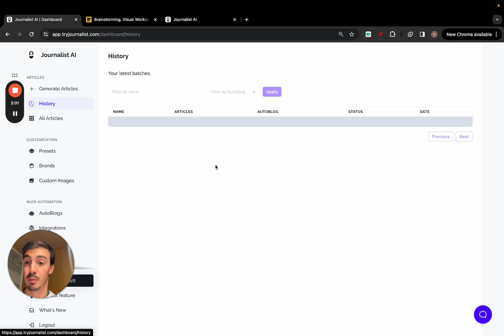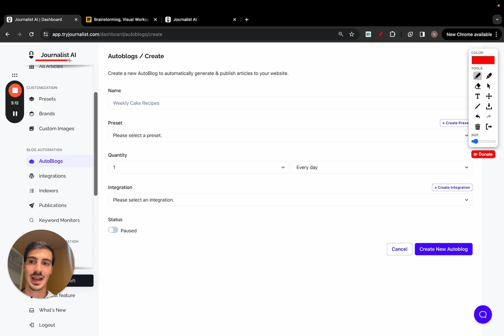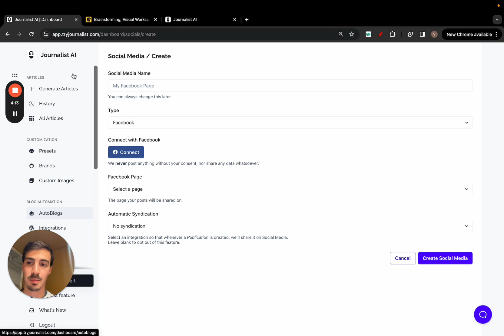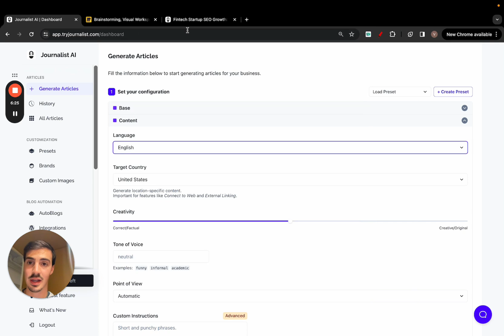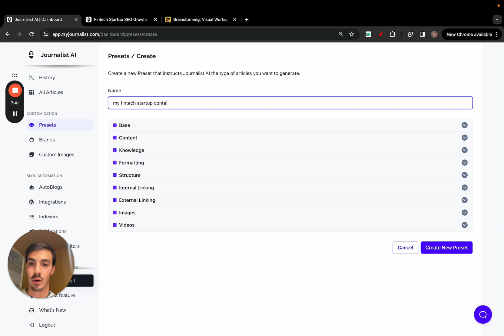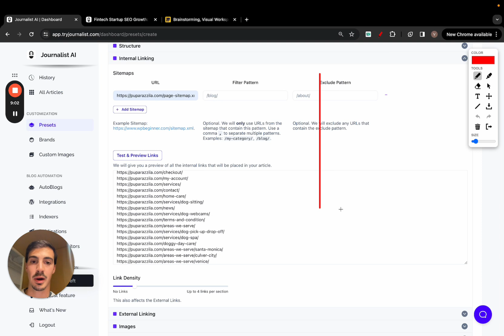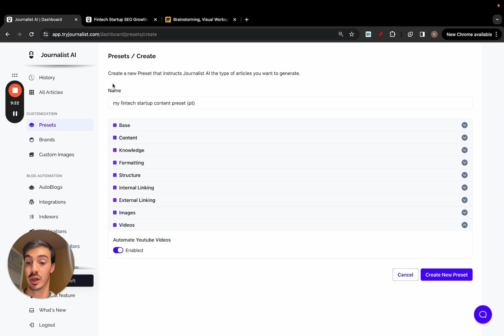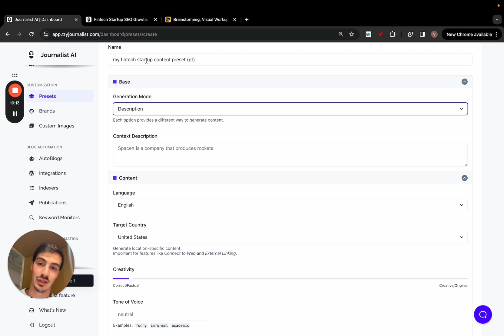🤯 AI SEO: $10k/mo With a 100% AI Content Site (copy this)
. How To Make $10,000 a Month with AI SEO:

🌟 Welcome to our exciting video: "How To Make $10,000 a Month with AI SEO"! If you're looking to transform your digital marketing strategy and significantly boost your income, you're in the right place. This video is your ultimate guide to mastering AI-powered SEO techniques that can skyrocket your earnings.

🤖 In this detailed tutorial, we're going to show you how the fusion of AI and SEO can be a game-changer in the world of digital marketing. Discover the secrets behind leveraging artificial intelligence to enhance your search engine rankings and drive massive traffic to your website.

💡 What You Will Discover:

1. Understanding the Basics of AI SEO.
2 Step-by-Step Guide to Implementing AI Strategies in SEO.
3. Proven Methods to Generate $10,000 a Month using AI SEO Techniques.
4. Case Studies: Success Stories and Real-Life Examples.
5. Tools and Resources for Maximizing Your AI SEO Efforts.

📊 This video is perfect for digital marketers, SEO specialists, online entrepreneurs, and anyone who aims to earn a substantial income online. We'll take you through both the theoretical and practical aspects, ensuring you have a well-rounded understanding of how to make AI work for you in SEO.